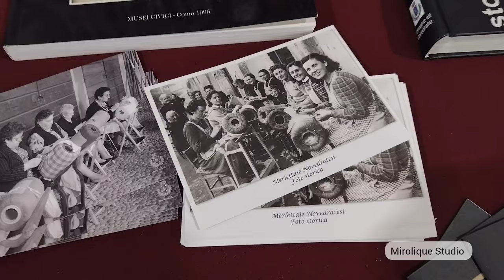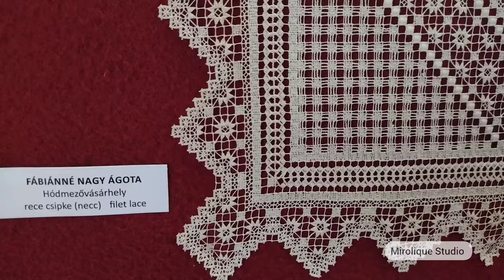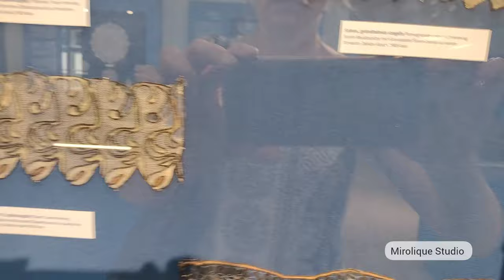Международный фестиваль кружева 2024 - Кишкунхалаш, Венгрия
3 и 4 мая 2024 прошёл XXII международный фестиваль и конкурс кружева в венгерском городе Кишкунхалаш. Я, как участница конкурса, провела на фестивале все дни.